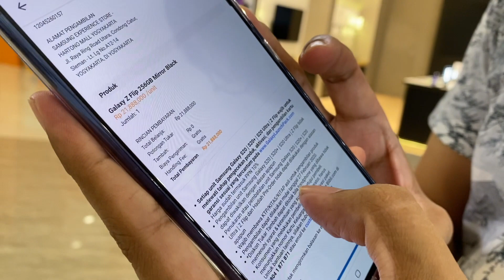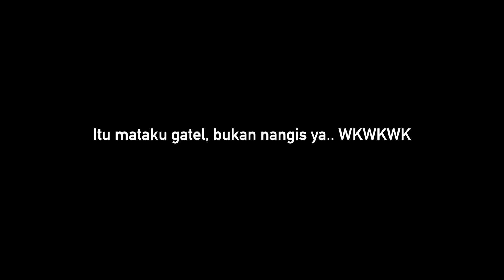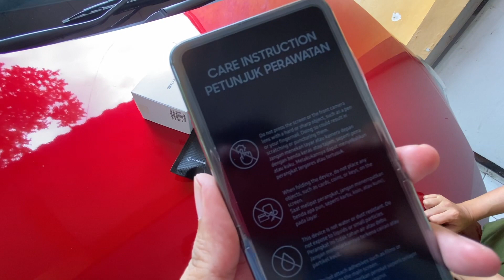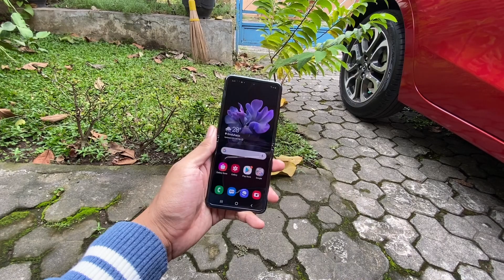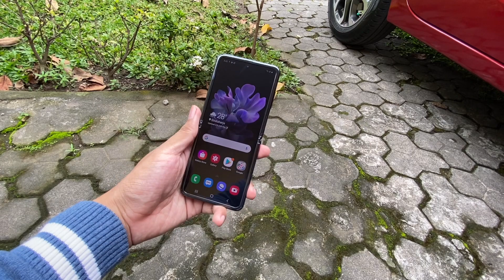PERJUANGAN Ngambil Galaxy Z Flip di Samsung Store Hasil PO 😗 - UNBOXING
Akhirnya berhasil pick up Samsung Galaxy Z Flip hasil Pre Order waktu itu. Ternyata prosesnya panjang ya karena sempet molor jadwal pick upnya. Kaya gimana wujud smartphone yg bisa di flip ini? Tenang, di akhir video ada unboxing s Galaxy Z Flip.

Tawaran kerjasama langsung aja email ya guys. Kalo ga bales mungkin lagi sibuk or not interested. Thanks. :)